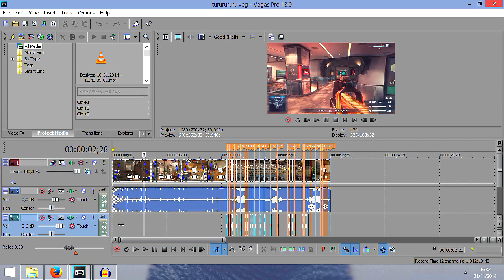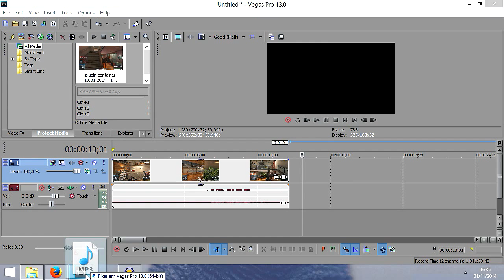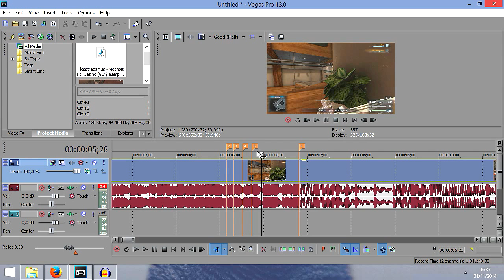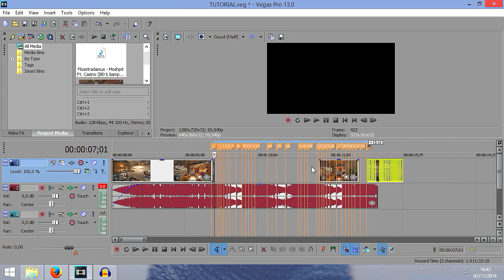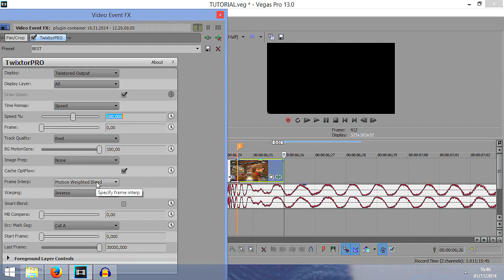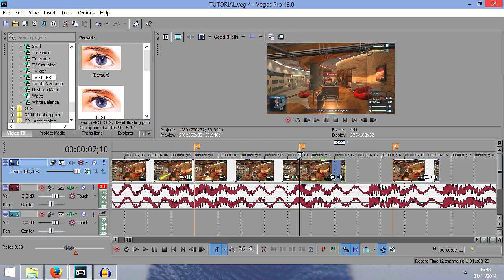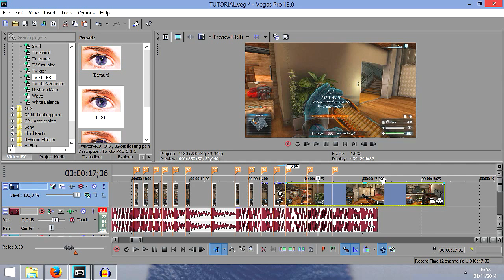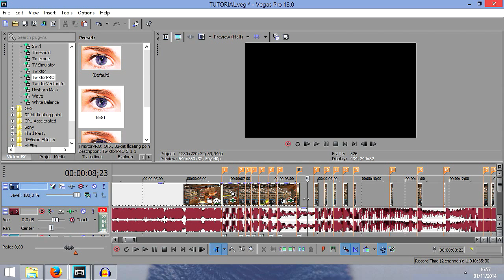Como fazer um Kill-SYNC no Sony VEGAS [Completo]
Música da intro - Spenca & AFK - Diamonds On My Neck ft. Klebz

-  Gabinete Corsair Graphite Series 230T Mid Tower Cinza CC-9011040-WW S/ Fonte

- Fonte OCZ ZT Series OCZ-ZT750W 750W Reais ATX/EPS ATX 2.3 Cabos Modulares PFC Ativo

- HD Western Digital WD20EZRX 2TB 64MB SATA III

- Placa de Video EVGA GeForce GTX 760 SC w/ ACX Cooler 04G-P4-2768-KR 4GB GDDR5 PCI-EXP

- Memória DDR3 G.Skill SNIPER F3-12800CL9Q-16GBSR 16GB  4X4GB  1600MHz

- Processador AMD FX-8350 4GHz Piledriver FD8350FRHKBOX Octa Core 8MB AM3+

- Placa Mãe Gigabyte GA-990FXA-UD3 AM3+

- Windows 8.1 SL 64Bits Portugues Brasil

TAGS EXTRAS

thenervosogamer,nervosogamer,thenervosogfx,nervosogfx,ballistic,ballistic brasil,ballistic pt br,ballistic jogo de facebook,Como fazer um Kill-SYNC no Sony VEGAS [Completo],kill sync,kill sync tutorial,vegas kill sync,vegas tutorial,sony vegas tutorial